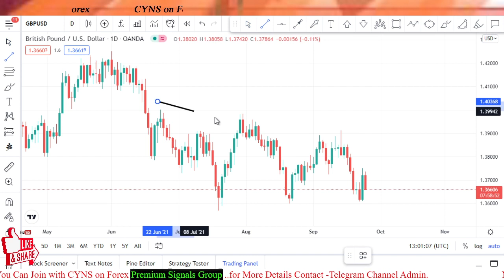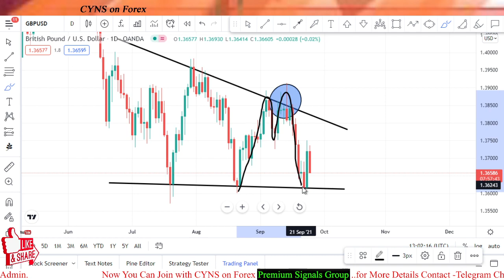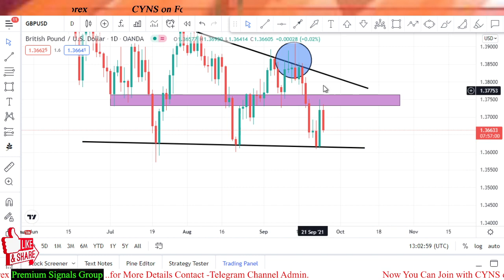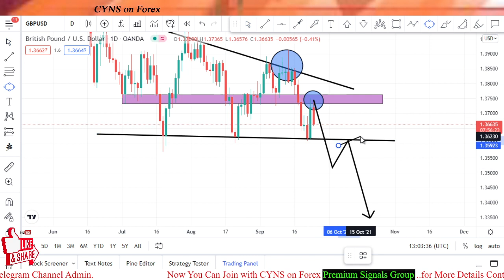GBPUSD Swing Trading Analysis & Forecast for 24 September 2021 by CYNS on Forex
Hello traders!
This video is about - GBPUSD - Analysis And Forex Trading Ideas - Daily
GBPUSD Swing Trading Analysis & Forecast for 24 September 2021 by CYNS on Forex | Daily Market Update

    ✅- Technical analysis on GBPUSD chart for 24 September 2021